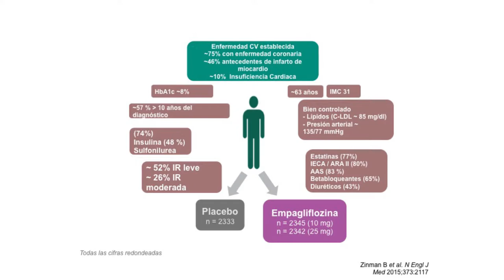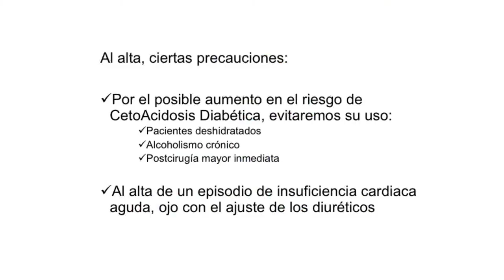6_¿Se pueden administrar los iSGLT2 al alta?.mpg